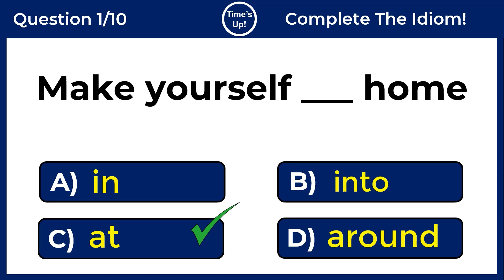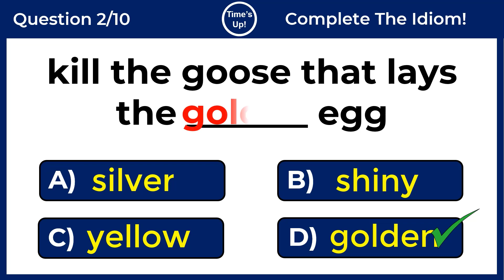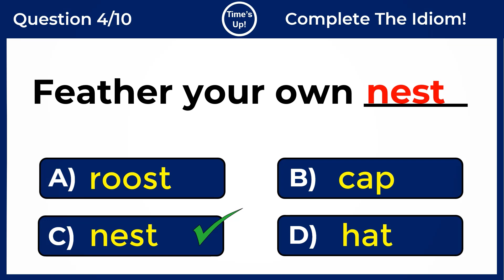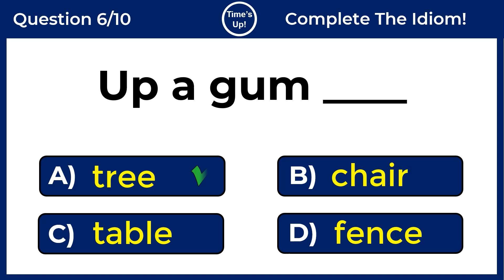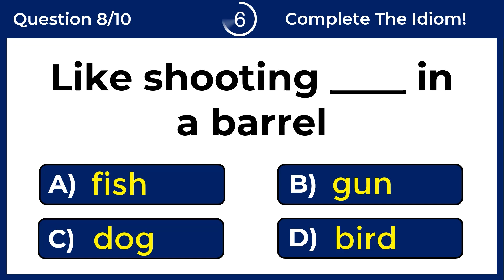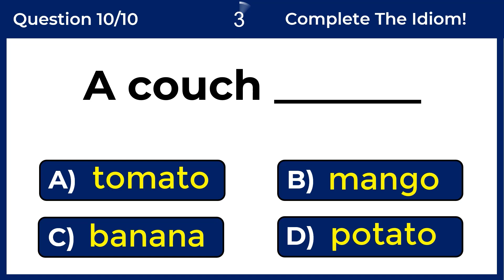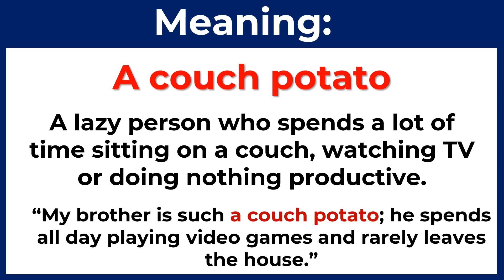English Idiomatic Quiz: CAN YOU PASS THIS QUIZ? #31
CAN YOU SCORE 10/10 ON THIS ENGLISH IDIOMATIC QUIZ?
An idiom is an expression whose meaning is not predictable from the usual meanings of its constituent elements.

Meaning: “On cloud nine’’ To be extremely happy.
Example: “After winning the lottery, he was on cloud nine for weeks, unable to contain his excitement and joy.”

Test. Grammar Tense Quiz. English proficiency tests. 10 English Quiz. The correct form of verb test. Verb Quiz. Grammar Challenge. Grammar quizzes. English tests and quizzes. Grammar tests and quizzes. General answers. General quizzes.  Tenses practice exercises. Tenses MCQ. Multiple-choice test. MCQ English language. English proficiency tests. Grammar Q and A with answers. English For Free, Grammar tests, and quizzes. prepositions in English grammar. English proverb quiz